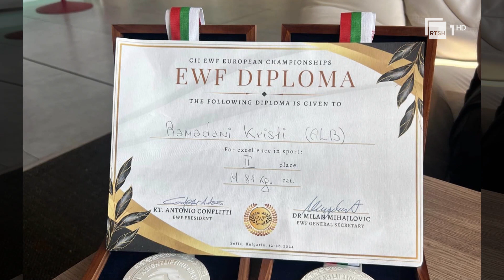Kristi Ramadani, emocionet e një nënkampioni evrope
I argjendtë në shtytje dhe në dygarësh, tani kërkon vazhdimësinë e këtyre rezultateve